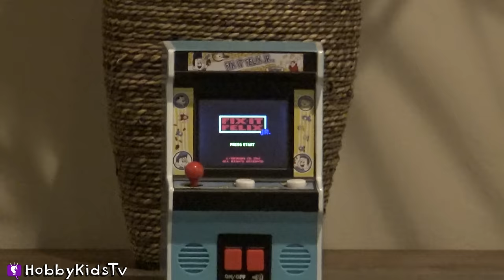Wreck-It Ralph KIDS Go Into Fix-It Felix Jr. GAME! by HobbyKidsTV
HobbyPig turns into Wreck It Ralph and then goes into Fix-It Felix Jr. to smash and crash buildings.  Then they go into Sugar Rush for some more fun.  As they wreck the building they find fun Wreck It Ralph toys from the new movie Ralph Wrecks the Internet.

Silly Drunken Pirate 4
Drunken Animals 2
Happy Chiptune 4
Blip Master
Cinema Latino 5
Slow Roast 1 (60s Pop Version)
Hot Club Deluxe 4
Tripping Around Town 5